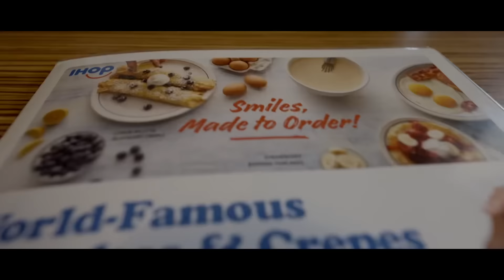Freshprinceceo Got Laughed At For Driving A Toyota And Hyundai!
First Vlog With Videographer Kessy and some backstory at Ihop!